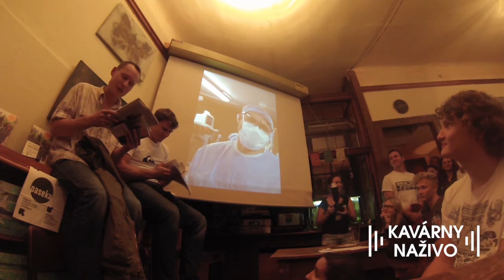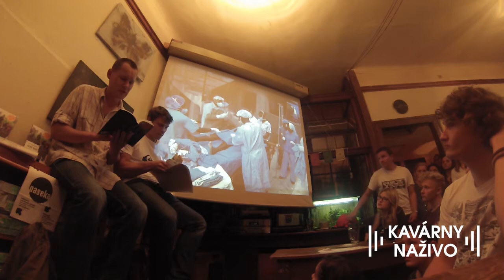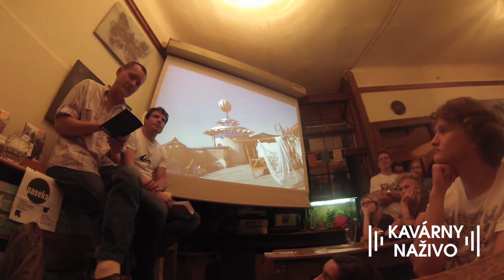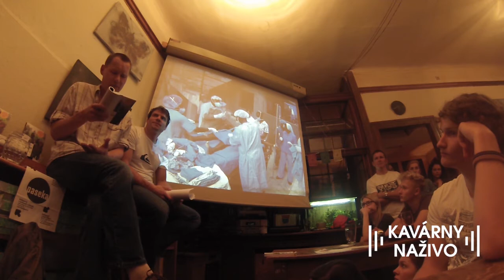Kavárny naživo | Lékaři bez hranic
Přednáška v rámci festivalu Kavárny naživo

Své zážitky z cest a svou práci ve vzdálených koutech světa představí člen mezinárodní organizace Lékaři bez hranic se zkušenostmi z humanitárních misí.

Chirurg Tomáš Šebek a autor knihy blogů „Mise Haiti – 5 měsíců s Lékaři bez hranic“ bude číst své blogy z Haiti a Afghánistánu.

Dětský chirurg Jan Trachta bude číst ze své knihy „Tichý dech“ oceněné Magnesií Litera v kategorii Objev roku, v níž se vrací ke svým misím s Lékaři bez hranic v D. R. Kongu a na Haiti.